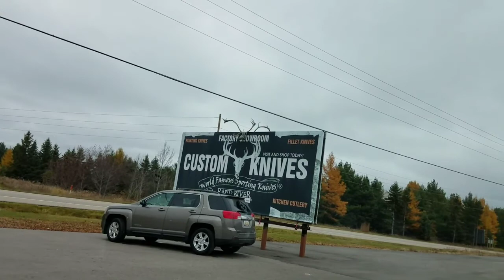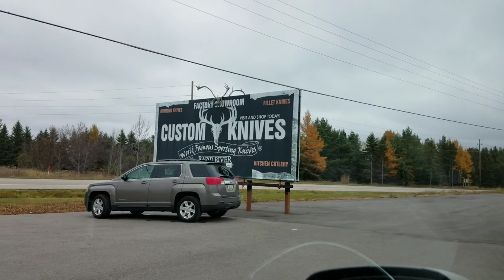Rapid River Knife Works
Amazing custom knives handcrafted in the Upper Peninsula of Michigan! You have to see these knives in person to really appreciate their beauty!